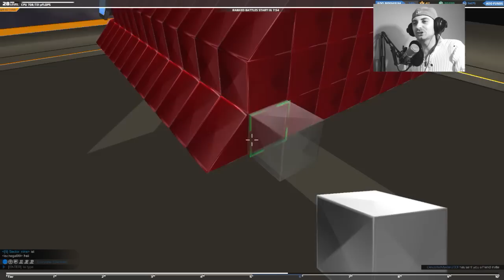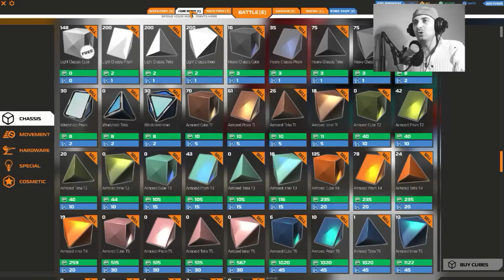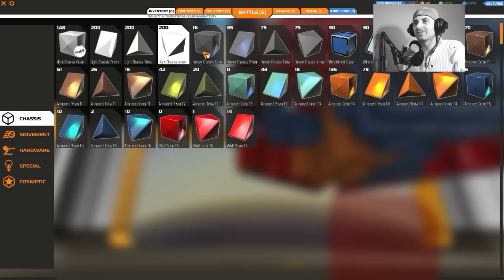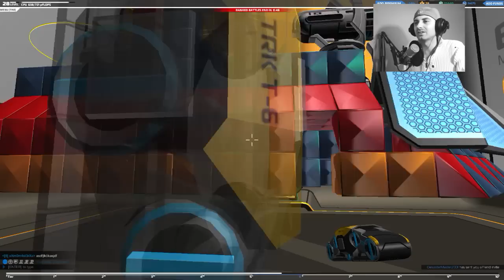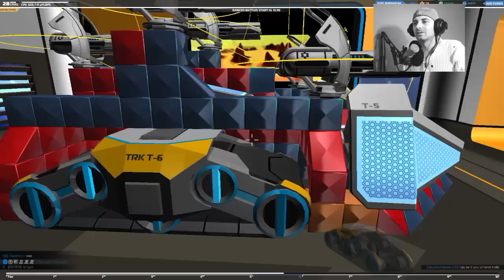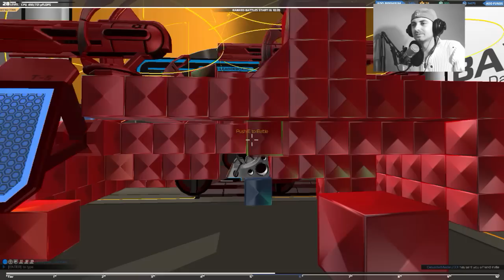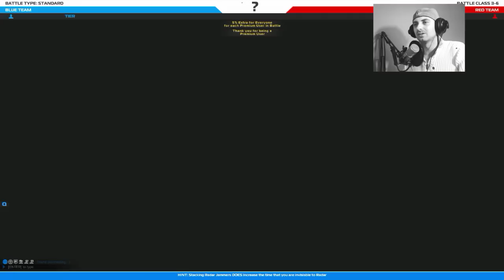[LETS PLAY] Robocraft #48 ersten Caterpillar YES | German/deutsch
[LETS PLAY] Robocraft #48 Die ersten Ketten zwar etwas fragwürdig verbaut aber ok :D  | German/deutsch

Euer Mofa